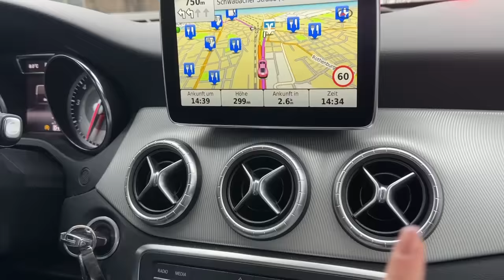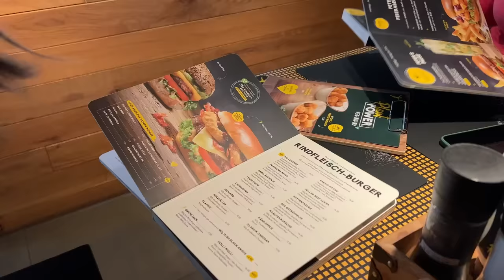Girls Trip mit @HeyIsi 🎀 Urlaub, Shoppen, Haul 💜 Alles Ava Vlog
Willkommen zurück bei Alles Ava! Ich nehme euch heute mit in den Urlaub! Wir treffen Isi in Nürnberg für einen kurzen Girls Trip! Außerdem gibt es eine Shopping Tour und einen Haul! Viel Spaß bei meinem BFF Vlog mit Hey Isi! Liebe Grüße, eure Ava

Hier findest du meine Bücher * (Werbung)
💜 Hier findet ihr meine Bücher (Werbung)